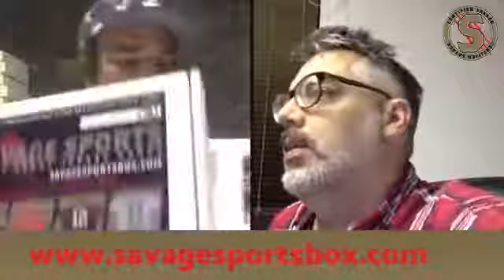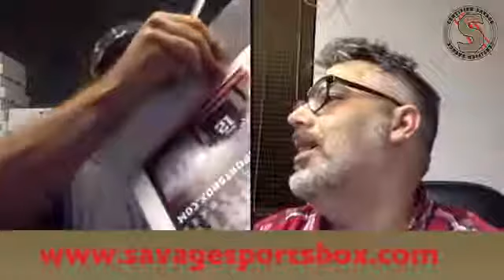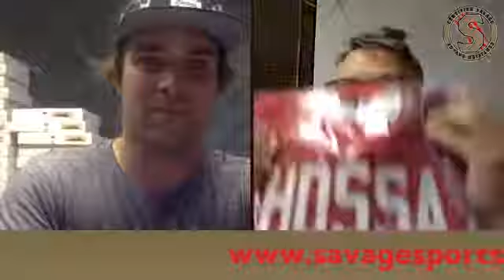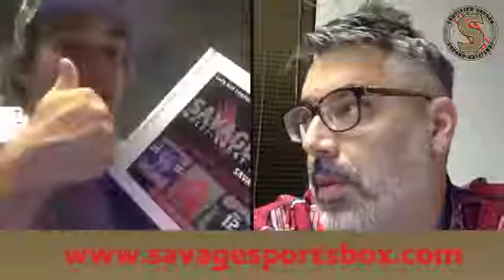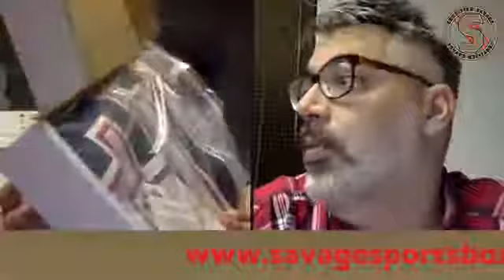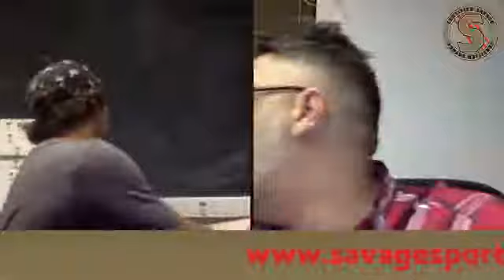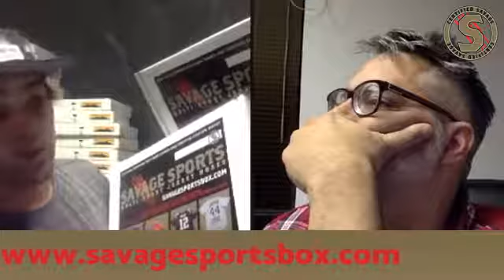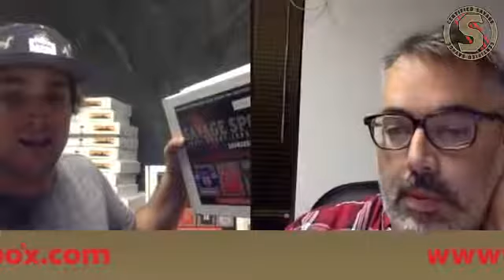51518 SAVAGE HITS GREAT TIME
Ripped Jim Brown, Shaw, Magic, and more!